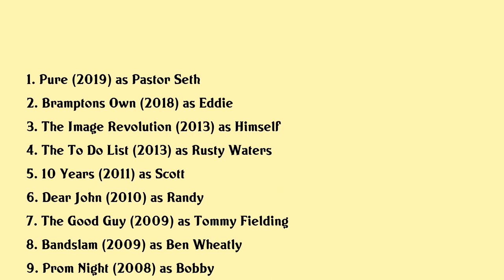Scott Porter Movies list Scott Porter| Filmography of Scott Porter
Scott Porter Full Movies List Filmography of Scott Porter

Latest movies of Scott Porter are:

1. Pure
2. Bramptons Own
3. The Image Revolution
4. The To Do List
5. 10 Years
6. Dear John
7. The Good Guy
8. Bandslam
9. Prom Night
10. Speed Racer
11. Descent
12. Music And Lyrics

Complete list of movies acted by Scott Porter are in this video.

Please Comment down your favorite movie of Scott Porter